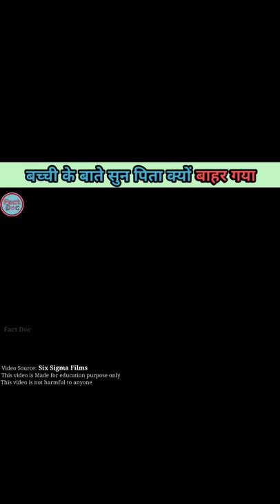रिक्शावाले ने आखिर ऐसा क्यों किया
A rickshawwala works honestly and his rickshaw keeps on calling me then he goes to return.

1. This video has no negative impact on the original works (It would actually be positive for them)
2. This video is also for teaching purposess              3. It is not transformative in nature.
4. I only used bits and pieces of videos to get the point across where necessary.

Managed By: Fact Doc
Editing & Upload : Fact Doc